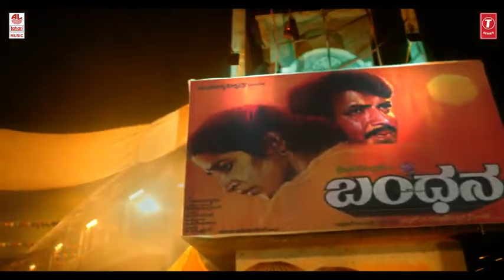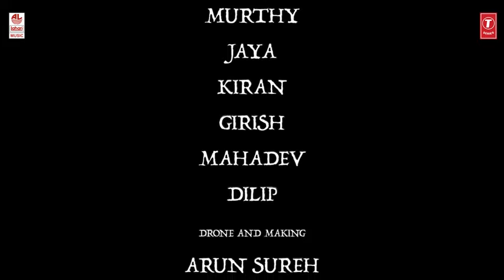Vella Pura "One Shot" Music Video - Tamil | Raam Kiran | Shashank Sheshagiri | Agastya Santhosh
T-Series Tamil presents  Vella Pura "One Shot" Tamil Music Video. Starring Raam Kiran, Thejaswini Sharma.

♪ Banner: Surag Networks Presents
♪ Producer: Surag Networks
♪ Co - Producer: Pradeep T
♪ Director: Raam Kiran (RK)
♪ Choreography: Raam Kiran (RK)
♪ Director of Photography: Abhishek G Kasargodu
♪ Executive Producer: Rohith Kumar P

♪ Song: Vella Pura
♪ Album: Vella Pura
♪ Singer: Shashank Sheshagiri
♪ Music Director: Agastya Santhosh
♪ Lyrics: Joel Jill
♪ Music Label: Lahari Music

Mixing & Mastering: Vinu Manasu
Costume Designer: Amit Thakur